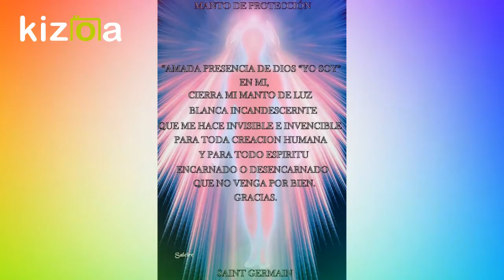TUBO Y MANTO DE LUZ